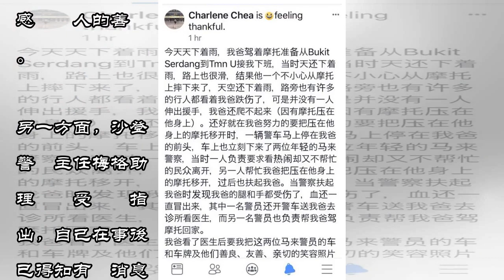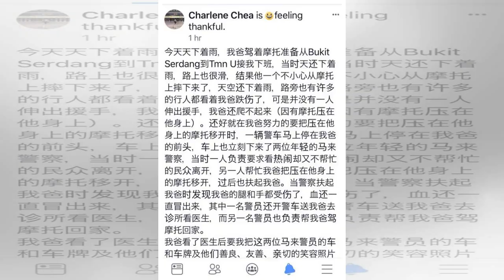大馬華男雨中摔摩哆！2途經警員挺身相助！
誰說大馬警察只會討Kopi O？這兩位Abang Polis的舉動就非常值得我們敬佩！一名華裔男子雨天乘騎摩哆接送孩子期間發生事故，在無人願意伸出援手的情況下，2名路經該處的警員挺身給予協助，更以警車親自載送傷者前往診所接受治療。事件就發生在本月14日，由一名網民透過面子書敘述，其父親於乘騎摩哆日前從沙登嶺（Bukit Serdang）出發，欲前往大學城（Taman Universiti）接載她下...